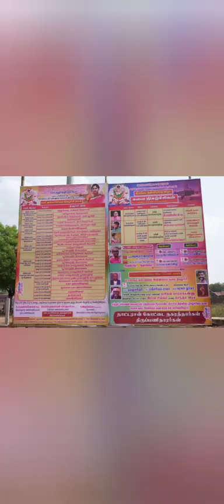*கண்ணுடைய நாயகியம்மன் ஆலய குடமுழுக்கு வைபவம்*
வணக்கம் நண்பர்களே 🙏
🙏🏾ஆத்தா *ஆயிரம் கண்ணுடைய * நாட்டரசன்கோட்டை கண்ணாத்தா !!
 🙏🏾அன்னை ! என்றால் , அவள்தான் அன்னை ! ..
அகிலமெல்லாம் வாழும் எல்லா உயிர்க்கும் ..
அன்பினை தந்திடும் பாசமிகு அன்னை ! - ஆம் ! .‌.
அவள்தான் நாட்டரசன்கோட்டை கண்ணாத்தாள் அன்னை !!

ஆயிரம் முறைகள் தினம் சரணமிட்டு ..
ஆத்தா கண்ணாத்தாள் பாதம் பணிந்தால் ..
ஆயிரம் ஆயிரம் ஆபத்து வந்தாலும் ( ? ) - நம்ம .‌.
ஆத்தா கண்ணாத்தாள் நிச்சயம் காப்பாள் !!

இம்சைகள் எங்கே இருந்து வந்தாலும் ( ? ) ..
இறைவியாய் கண்ணாத்தாள் அங்கு வந்து ( ! ) .‌.
இம்சைகள் அத்தனையையும் நிச்சயம் போக்குவாள் ! - உன் ..
இல்லத்தை , உள்ளத்தை செழுமையாய் ஆக்குவாள் !!

ஈகை மனமுடைய ஆத்தா கண்ணாத்தாள் ..
ஈவிரக்கம் காட்டி , என்றென்றும் காப்பாள் ! .‌.
ஈதலைச் செய்து , அறநெறி  வளர்ப்போர்க்கு - நாளும் ..
ஈர்ப்பு சக்தியாய்  இருப்பாள் கண்ணாத்தாள் !!

உண்மை உளத்துடன் ( ! ) அவளை நினைப்போர்க்கும் ..
உயர்வான எண்ணங்கள் ( ! ) கொண்ட எல்லொர்க்கும் ..
உந்து சக்தியாய்  உடனாகி நின்று - அவர்க்கு ..
உலகுயர் உயர்வினை  தருவாள் கண்ணாத்தாள் !!

ஊரும் , உலகும் மெச்ச நடப்போர்க்கும் ..
ஊக்கமாய் நல்லதை செய்ய முயல்வோர்க்கும் ..
ஊக்க சக்தியாய் அருகே இருந்து - என்றும் ..
ஊருலகம் போற்ற உயர்த்துவாள் கண்ணாத்தாள் !!

எத்தனை சோதனை ( ? ) எப்படி வந்தாலும் ( ? ) ..
எட்டுத் திசையில் , எங்கிருந்து வந்தாலும் ( ? ) ..
எத்தனை ? எத்தனை சேர்ந்து வந்தாலும் ( ? ) - அத்தனையும் ..
எதிர்த்து , ஓட(வே) வைப்பாள் கண்ணாத்தாள் !!

ஏடுகள் சொல்லிடும் சாஸ்திரம் படித்தும் ( ! ) , ..
ஏற்புடை எண்ணங்கள் உயர்த்தியே நடந்தால் ( ! ) ..
ஏகமாய் எல்லோரும் போற்றிட வைப்பாள் ! - அதற்கு .‌.
ஏணியாய் நிற்பாள் ! ஆத்தா கண்ணாத்தாள் !!

ஐயங்கள் நீங்கி , உள்ள உணர்வுடன் ..
ஐவிரல் இணைந்து செய்திடும் நற்செயல் ..
ஐங்கரப் பிள்ளையார் அருகில் இருக்க - எல்லா ..
ஐயங்கள் போக்கிடுவாள் ! வெற்றிநாயகி கண்ணாத்தாள் !!

ஒற்றுமை என்பதை குடும்ப உறவிலும் ( ! ) ..
ஒற்றுமை என்பதை தேச நலனிலும் ( ! ) ..
ஒன்றுடன் ஒன்று இணைந்தும் ( ! ) நின்றிட - என்றும் ..
ஒற்றுமைத் தாயாய் ( ! ) இருப்பாள் கண்ணாத்தாள் !!

ஓசையை , தமிழ் ஓசையால் இசைத்து ..
ஓங்காரமாய் என்றும் உயர்த்தியே ( ! ) நின்று ..
ஓடும் நதியாகி , ஓடும் கடலாகி ( ! ) - நம்மை  ..
ஓருலகெங்கும்  உயர்த்துவாள் அன்னை கண்ணாத்தாள் !!

ஔவையார் சொன்ன தமிழின் வழியில் ..
அறநெறி நின்று , உள்ளம் உருகி ..
அவளது பாதம் போற்றிப் பணிவோம் ! - என்றும் ..
அன்னையாய் வந்து காப்பாள் கண்ணாத்தாள் !!

இவ்வுலகெங்கும் நிறைந்திருக்கும் எழுச்சித்தாய் ( ! ) கண்ணாத்தாளை ..
இதயம் நிறைந்து , உள்ள உணர்வுடன் ..
இசைபாடி‌ , இலட்சியம் சிதம்பரம் பணிந்தேன் ! - ஆத்தா ..
இனியதே எல்லோர்க்கும் தந்திடு கண்ணாத்தா !!
‌. --- நானிலம் காக்கும் நாட்டரசன்கோட்டை அன்னை ஸ்ரீ கண்ணுடையநாயகி அம்மன் கோவில் கும்பாபிஷேக வாழ்த்துக்களுடன் ,
மதுரையிலிருந்து
 சித.இலட்சியம் சிதம்பரம் .
( 🇮🇳 தேசிய நல்லிணக்க கவிஞர் & பாடகர் ., இலட்சியம் சிதம்பரம் அவர்கள்.நாட்டரசன்கோட்டை.